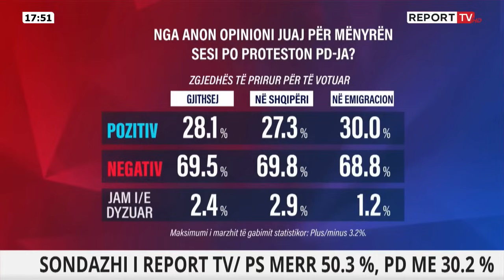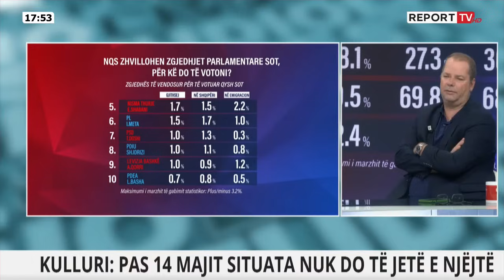'Babi i Zenit, 26 të vrarë në Gërdec'/ Kulluri SHPËRTHEN në studio: Nuk kanë FYTYRË